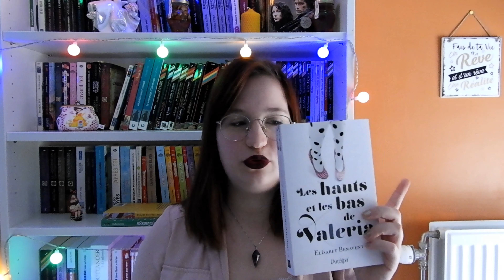[POINT LECTURE #2] : DÉCEMBRE 2019 🎄🎁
Déroule tout ça, tu y verras plus clair ! 👇👇👇👇👇

Hello les ptits readers ! Décembre est terminé et une nouvelle année a commencé ! Je vous souhaite à chacun et chacune une excellente année 2020, beaucoup de belles choses, tout ce que vous souhaitez en mille fois mieux ! Il y a deux semaines, je vous faisais le bilan de 2019. Cette semaine, je vous fais un bilan plus petit : celui de décembre ! 3 livres, et que de l'amour ! 👌😍

☘ J'ai 21 ans et je suis apprentie libraire.
☘ Je suis Gémeaux et j'aime les oranges.
☘ Je film avec un Nikon Coolpix B700.
☘ Je monte avec Videopad.

💌 OÙ ME TROUVER ?

MUSIQUE UTILISÉE :
How it began - Silent Partner

Des bisous 💕